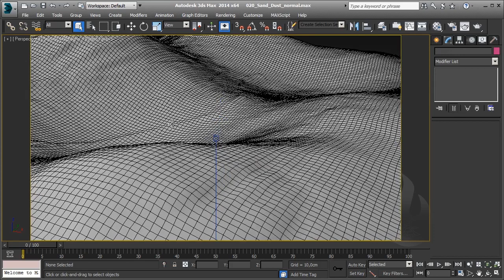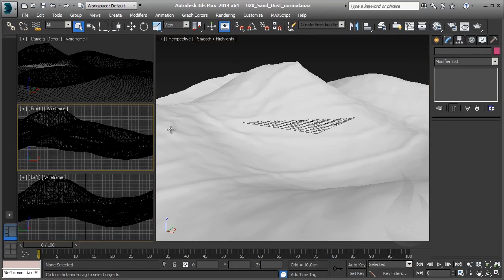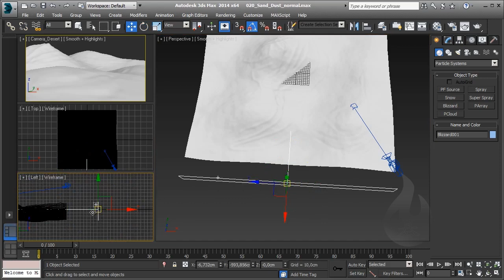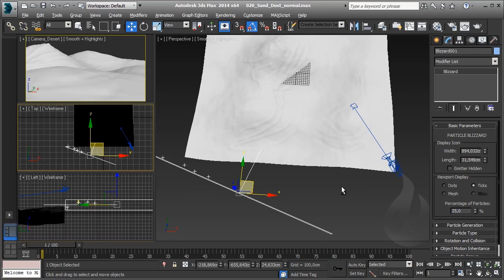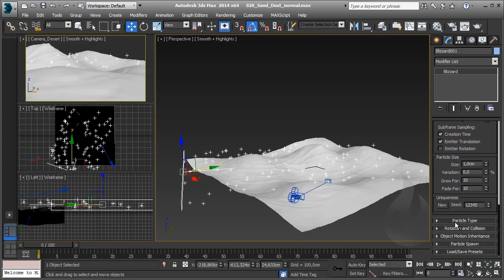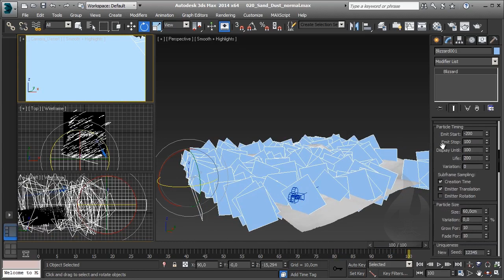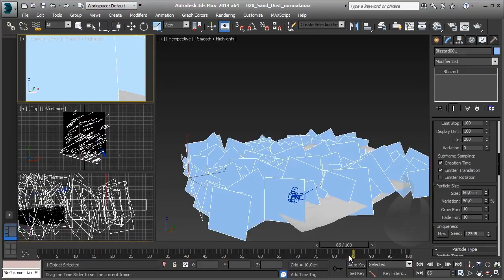[ITA] - Autodesk 3DS Max - Particles 101 - Lesson 25 - Esercizio Polvere Deserto / Desert Dust - P2